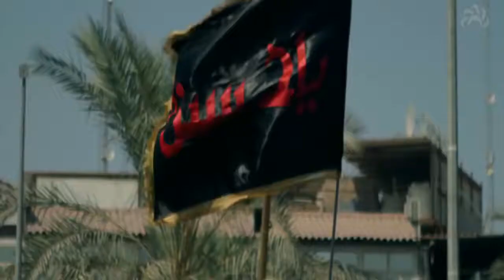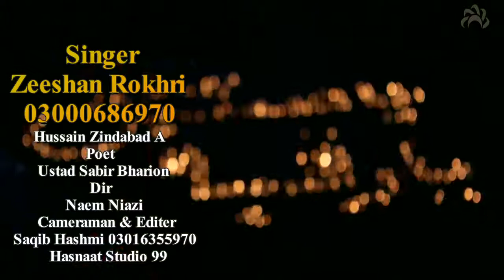Hussain Zindabad Ae || Zeeshan Rokhri | New Qasida | SM Production110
Hussain Zindabad Ae || Zeeshan Rokhri